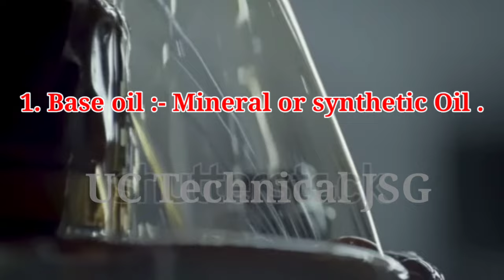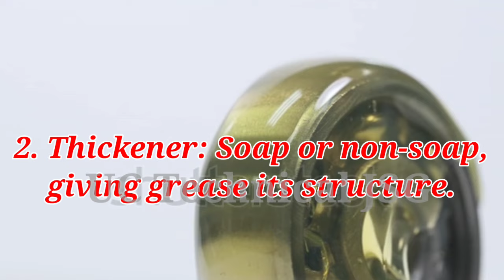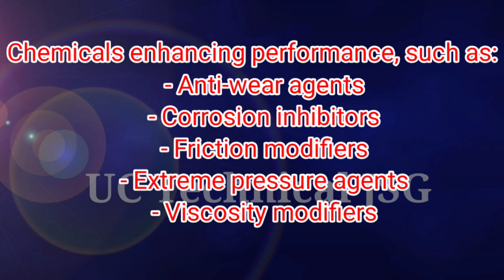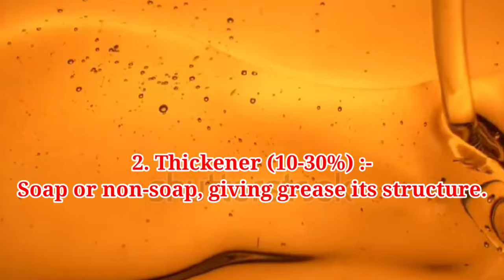What is the Composition of Grease , ग्रीस कैसे बनता है, EP - 2, EP-3, Calcium Lithium base grease.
After watching this video, you can develop yourself or increase your knowledge and this is the purpose of making this video that how can you develop yourself and I always try to make my friends gain knowledge and help people develop so that in future they can reach a good Platform